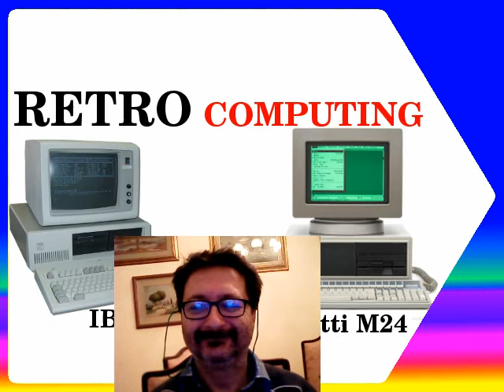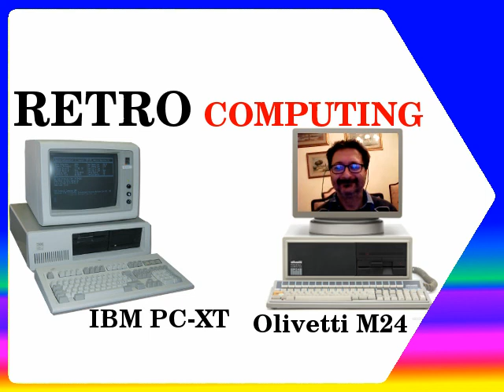IBM PC XT contro Olivetti M24 in Fare Retrocomputing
Fare Retrocoputing con IBM PC XT oppure Olivetti M24.
Non siete Nerd e pensate collezionarli?!
Ascoltate questo podcast ;-) prima di lanciarvi nel retrocomputing!

Il file è in Copyleft(BY-ND-NC)